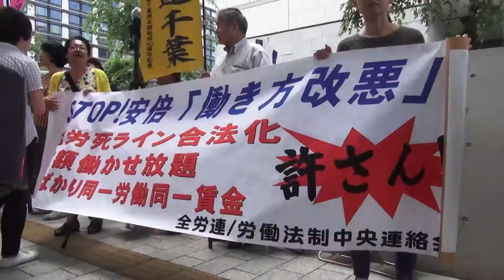ブラック企業うむ法案 廃案しかない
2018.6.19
　吉良よし子参院議員あいさつ
　「働き方改革」一括法は廃案へ！雇用共同アクション国会前行動